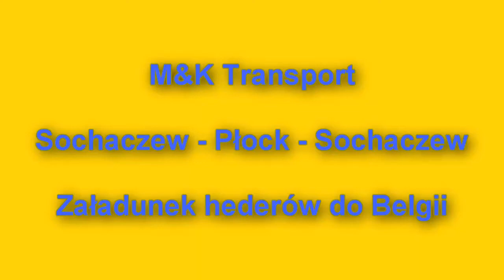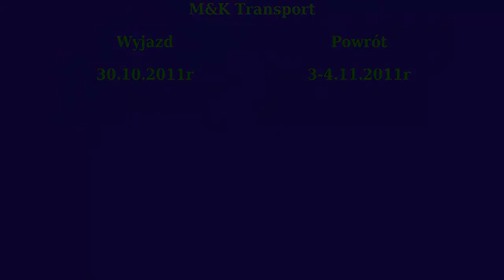Trasa PL - B- PL "Załadunek"[HD]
Trasa do Belgii , załadunek w Płocku dwóch hederów i powrót na baze.